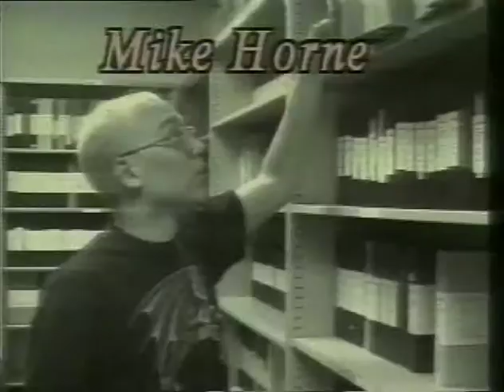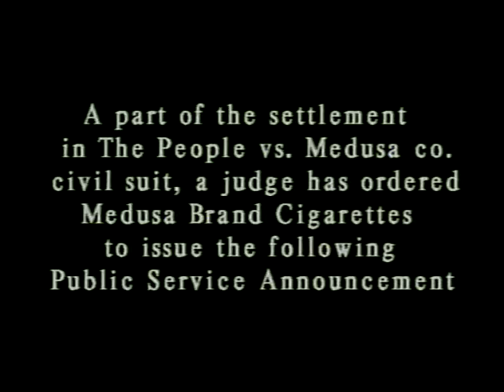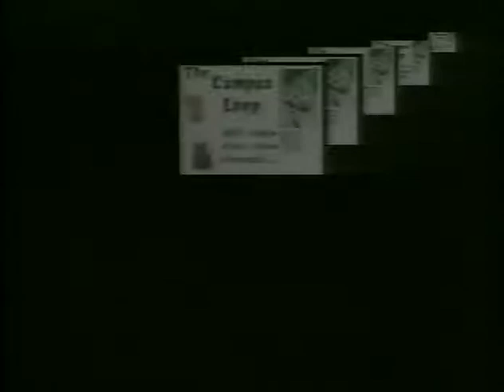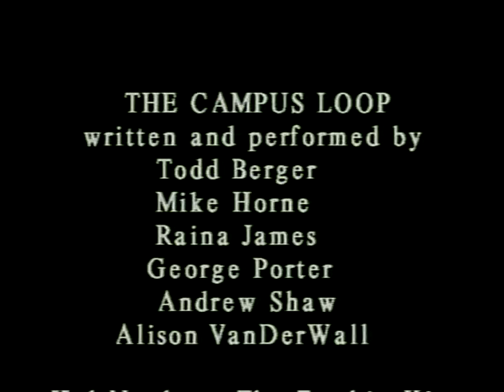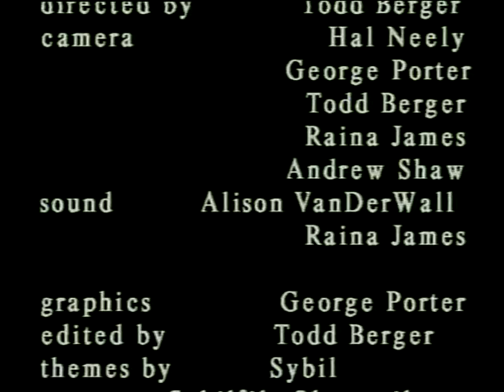Episode 13: "The Spin-off"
From the "Campus Loop", a nationally syndicated sketch comedy program that aired on KVR-TV, UT Austin's student TV channel. Original air date: Dec 3, 1999.